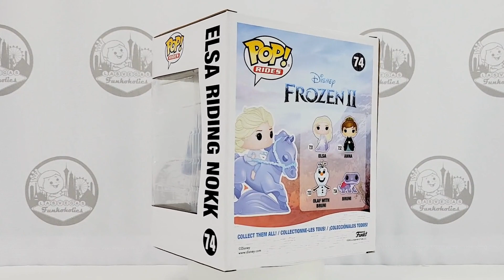Let's Unbox: Funko Pop! Rides #74 Elsa Riding Nokk (Frozen II 2)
We unboxed our Pop!s so you don't have to! Let's take a look at Funko Pop! Rides #74 Elsa Riding Nokk from Frozen II!